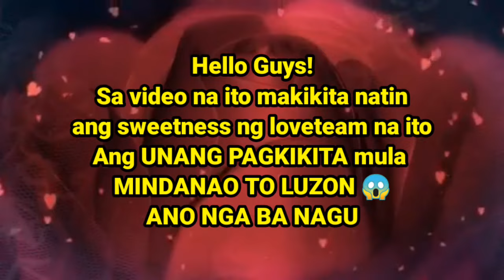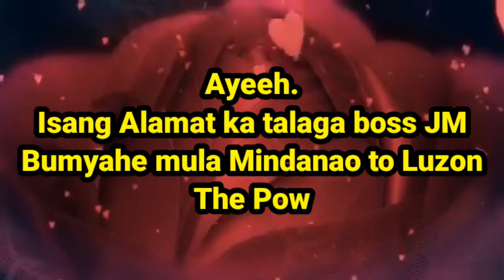JM & HAZEL Q & A PART 2 😱 DAHIL DITO HAZEL NABIGHANI KAY JM 💗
jmzel Viral tiktok Loveteam Question and Answer Portion 😱 Dahil dito Hazel nabighani kay jm😱
jmzel channel,
jmzel tiktok,
jameel official,
jmzel 2020,
jmzel nag kita,
jmzel new tik tok,
zel ang pagkikita,
jmzel away,
hazel and hazel,
jm zell blog,
hazel break up,
jmzel balikan,
jmzel break,
jmzel boss choy,
jezel best couple tiktok,
jmzel blogs,
jmzel comeback,
jmzel channel vlog,
jmzel comeback nba manliligaw na si jm cuizon,
jmzel channel official,
jmzel channel q and a,
jmzel channel first vlog,
jmzel channel q&a,
jmzel duet,
jmzel date,
jmzel december,
jmzel duet tiktok,
jmzel dec 2020,
jmzel december 24,
jumble dec 24 2020,
hazel edep,
hazel edep tiktok,
hazel edep vlogs,
hazel edep and jm,
hazel edep issue,
hazel edep and jm cuizon 24 hours jowa challenge,
hazel edep tiktok banyo queen,
hazel edep boyfriend,
jmzel fantastic,
jmzel holding hands,
jmzel jowa challenge,
jmzel kami na nga ba,
jmzel kasal,
jmzel live,
jmzel luvs,
jmzel lang malakas,
jmzel live part 2,
jamill love story,
jmzel live part 3,
jmzel live part 1